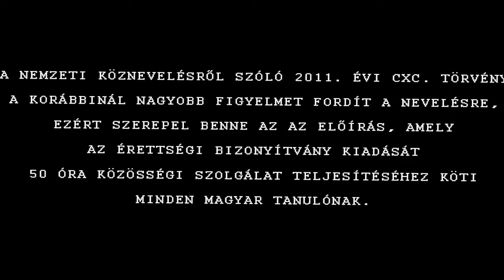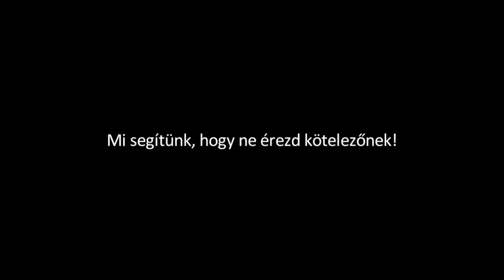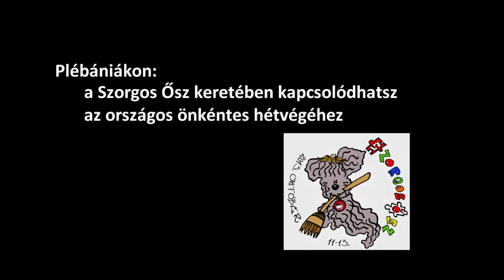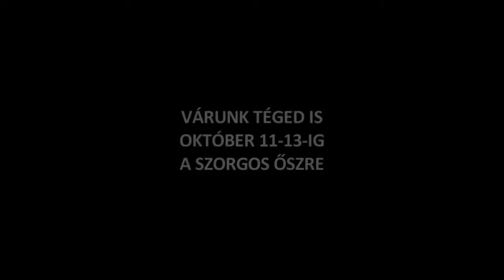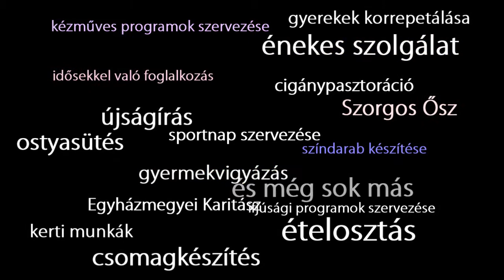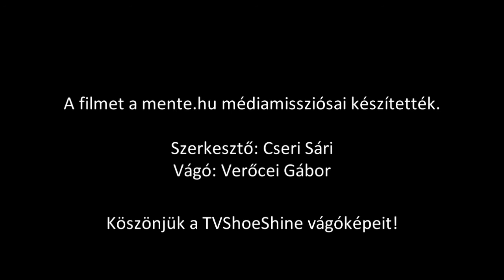Iskolai Közösségi Szolgálat - promó film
A nemzeti köznevelésről szóló 2011. évi CXC. törvény a korábbinál nagyobb figyelmet fordít a nevelésre, ezért szerepel benne az az előírás, amely az érettségi bizonyítvány kiadását 50 óra közösségi szolgálat teljesítéséhez köti minden magyar tanulónak.
Ezzel a videóval azt szeretnénk bemutatni, hogy mindez nemcsak kötelesség lehet, hanem egy életreszóló, fantasztikus lehetőség is!

A filmet a Váci Egyházmegyei Ifjúsági Iroda megbízásából a Mente Média Missziós csapata készítette.
Szerkesztő: Cseri Sári
Riporter: Borbás Józsi, Cseri Sári, Mikesy Misi, Sztankó Szandi
Operatőr és vágó: Verőcei Gábor

A felhasznált vágóképeket a TVShoeShine bocsátotta rendelkezésünkre. Köszönjük!